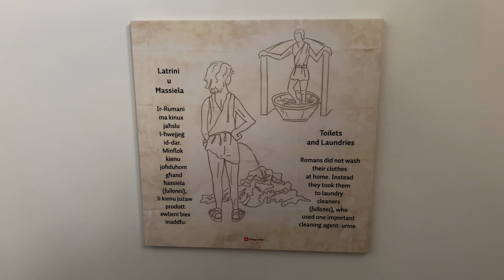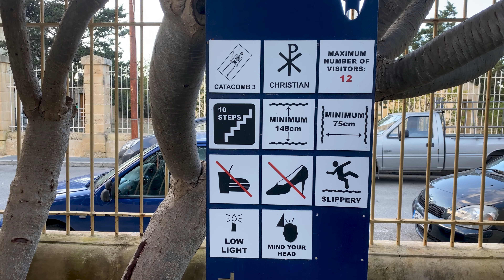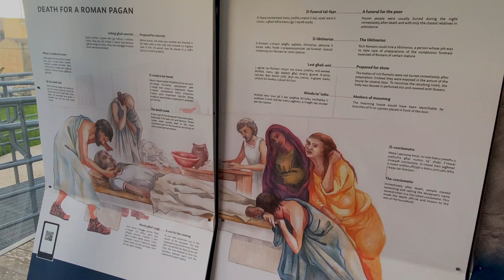Creepy St Pauls Catacombs in Rabat Malta 🇲🇹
St. Paul's Catacombs are some of the most prominent features of Malta’s early Christianity archaeology. The archaeological clearing of the site has revealed an extensive system of underground galleries and tombs dating from the third to the eighth centuries CE.